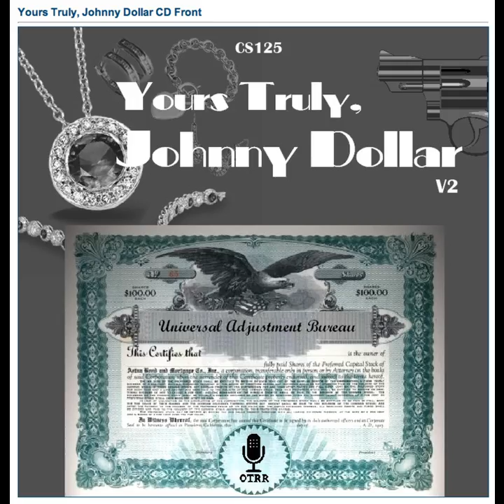Yours Truly, Johnny Dollar - 561209 514 The Burning Carr Matter